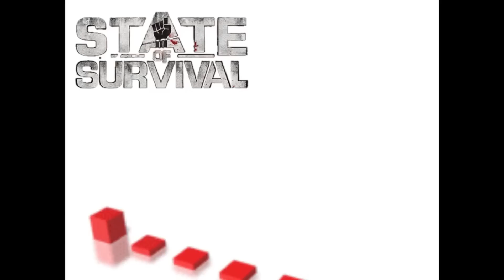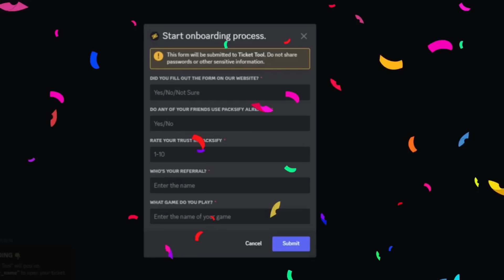THIS WILL MAKE MILLIONS MORE PLAYERS QUIT STATE OF SURVIVAL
In this video, we'll be discussing the reasons once upon a time popular mobile game known as State of Survival will continue to see exodus of players if this new feature is released for more corporate greed.

State of Survival is a post-apocalyptic strategy game that was released in 2019 and quickly gained a large following, with over 150 million downloads worldwide. However, as time has passed, the game has seen a significant decline in its player base.

State of Survival is a zombie themed mobile game that requires players' team work and strategic thinking to survive in a post-apocalyptic world.